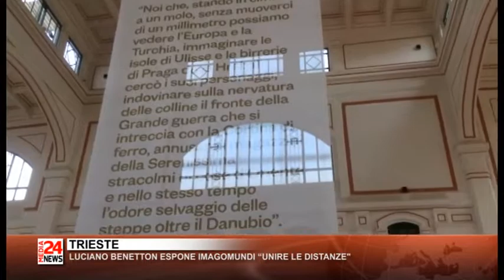Il Telegiornale del Friuli Venezia Giulia del 30 05 2018